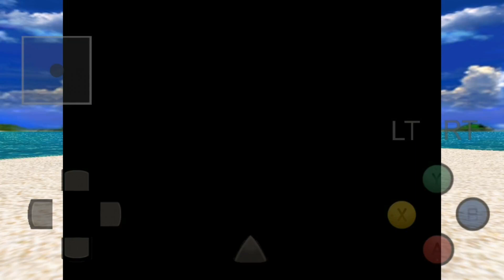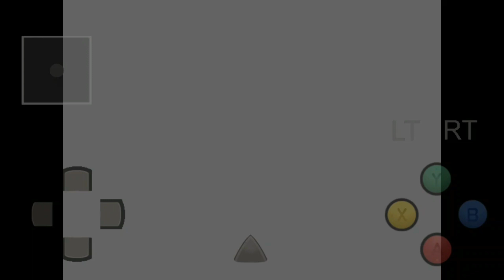Dreamcast Sonic Adventure 1 and 2 HD Gameplay REICAST (android) 2017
2 in 1 HD gameplay of classic Sega Dreamcast Sonic Adenture 1 and 2 running via reicast android emulator loaded with custom dev bios, DreamOn demo disk menu used for game title selection screen

The Games shown in this video are as follows:

1.Sonic Adventure(Widescreen enabled HD Gameplay)
2.Sonic Adventure 2(Widescreen enabled

(Button Combo to reset to title=Start+A+B-X-Y(x1)Shown
(x2) = Dreamcast Home Menu ) Not Shown

all games shown in this video are my own backups of official Dreamcast titles